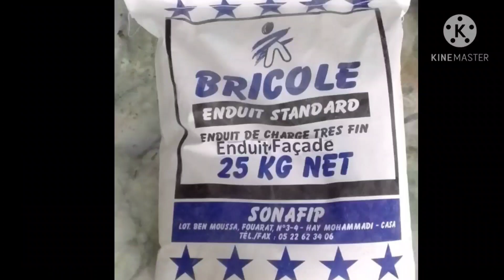واجهات منازل و فيلات حديثة#صباغة خاصة بالواجهات راقية طريقة تطبيق مع الاثمنة#صباغة بينطو للواجهات#